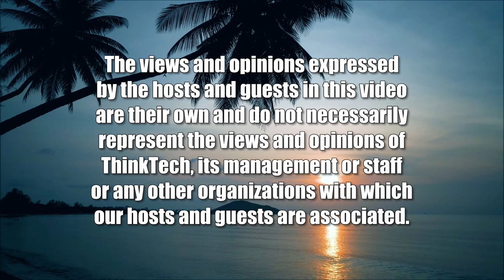Will the Jan 6 Findings Reach the Country (American Issues Take Two)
What Can be Done to Reach the Electorate.  The hosts for this show are Jay Fidell and Tim Apicella.  The guests are Stephanie Dalton and Jeff Portnoy.

Our panel will discuss the effectiveness of the media during the Trump administration, and how it has done after Trump and in and after the Insurrection.  Are the Jan 6 committee and the media telling the real story and reaching the electorate or are people tired and/or resistant of the news about Trump's conspiracy.  What can the committee do now, and what can the media do now, to reach the electorate.  How can they do that, and when should they do it and important is it that they do it.  How does our historical respect for "balanced reporting" and the First Amendment play in all this.